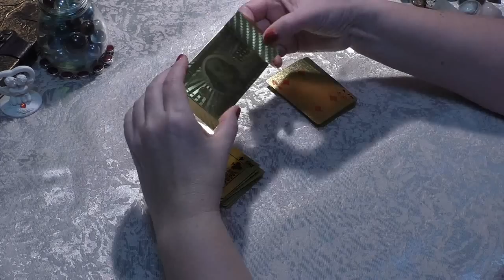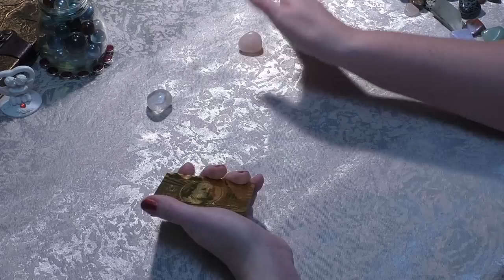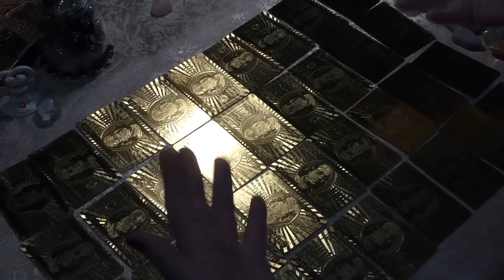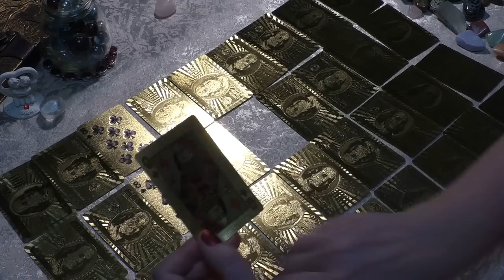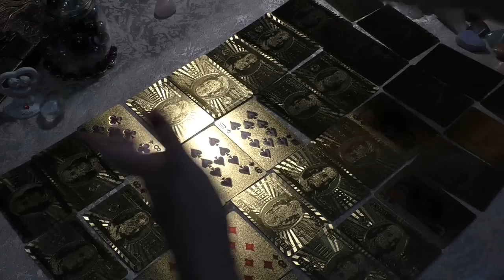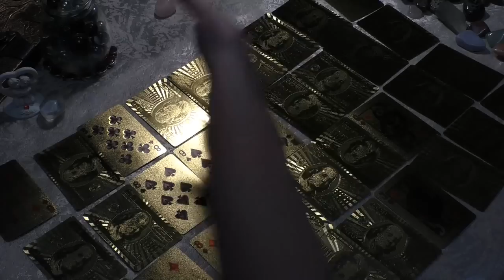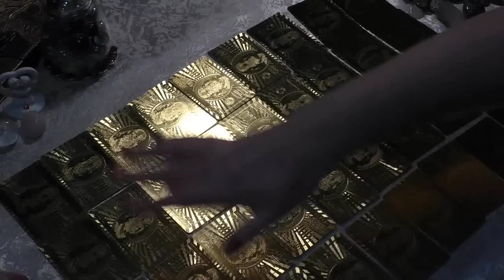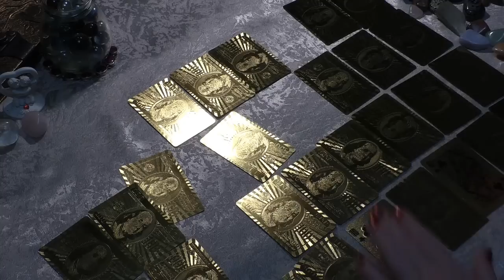ЗК Пясьянс Исполнение Желания РИТУАЛЫ ПРЕДСКАЗАНИЯ Светлана_Веда